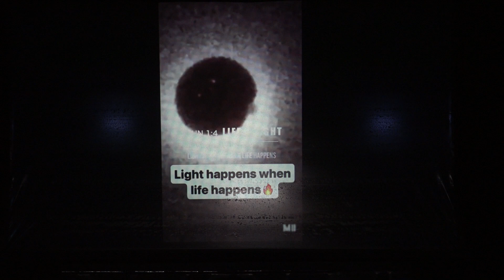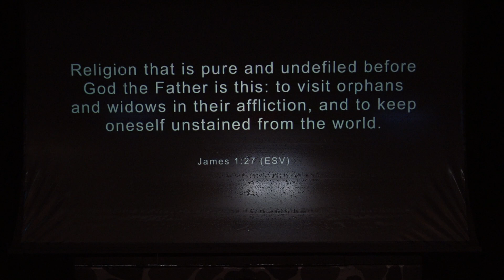2024–01–30–Secondary Chapel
Mr. Chad Cargill

All songs used with Permission through our CCLI Copyright License Number 231483 and Streaming License (Plus) Number CSPL21184779